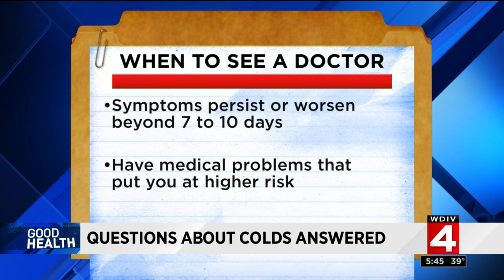Good Health: Common Cold FAQ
With winter right on our doorstep, many people are falling victim to the common cold, Dr. Frank McGeorge answers the frequently asked questions on how to deal with this time of the year.